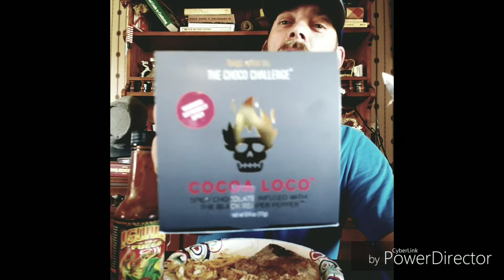I ate the Black Reaper Pepper. The hottest pepper in the world.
Today, I'm taking the chocochallenge2019 by Fuego Spice Co.
This challenge includes black Reaper infused chocolate bar that is freaking hot! Sucker was so hot, it had my brow sweating!

If you enjoyed this video and would like to see more challenges from me or more content in general, hit that like button and subscribe to my channel, please and thank you😌🙏

@6:20 if you just want to watch the challenge
from @Fuegobox.

For every Choco challenge box purchase, Fuego donates 5 dollars to prostate Cancer research.

 So go take the challenge.